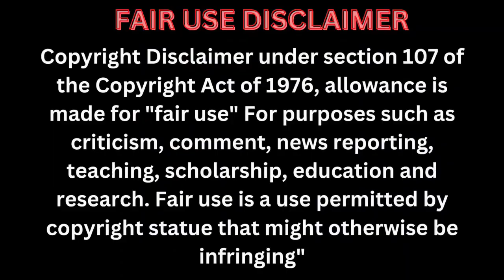பூர்ணிமா மன்னிப்பு கேட்ட பிரதீப் | பயத்தில் நடுங்கிய பிரதீப் | BBUnseen Bigg Boss 7 Tamil Live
Bigg Boss Season 7 Tamil Final  Contestants Lists | Bigg Boss Season 7 Promo | Kamal Hassan | Vijay Tv

Bigg Boss season 7 Confirmed Contestants List
Bigg Boss season 7 Tamil Final Confirmation List
Kamal Hassan Bigg Boss season 7 Tamil New Promo
Bigg Boss Season 7 Tamil Final  Contestants Lists | Bigg Boss Season 7 | Kamal Hassan | Vijay Tv |

bigg boss tamil season 7 contestants,
bigg boss season 7 contestants tamil,
bigg boss,
bigg boss season 7 tamil update,
bb tamil 7,
bigg boss tamil contestants,
bb7 tanmil,
big boss 7 tamil,
bigg boss season 7 contestants name,
bigg boss season 7 in tamil,
tamil bigg boss season 7

Introducing Bigg Boss 7 Tamil, the latest addition to the highly acclaimed Bigg Boss franchise. This reality television show is designed to captivate audiences with its unique blend of drama, entertainment, and suspense. The show features a diverse cast of contestants from various backgrounds, who are brought together to live in a house for a period of time, while being monitored by cameras 24/7.

Bigg Boss 7 Tamil promises to be an exciting and engaging experience for viewers, as they witness the contestants navigate through various challenges and tasks, while also dealing with the complexities of living in a confined space with strangers. The show is hosted by a renowned celebrity, who brings their own charm and personality to the proceedings.

With its high production values, engaging content, and talented cast, Bigg Boss 7 Tamil is sure to be a hit with audiences of all ages. So, tune in and experience the thrill of this groundbreaking reality show, as it takes you on a journey of drama, emotions, and entertainment.